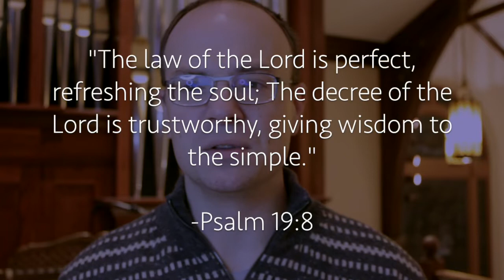Psalm 19 - 3rd Sunday in Ordinary Time, Year C - A Joyful Psalm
Psalm 19: Spirit and Life by Mark Haas